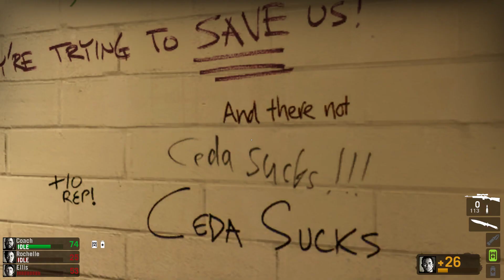Left 4 Dead 2 MP#306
This video is quite old, recorded back to June 4